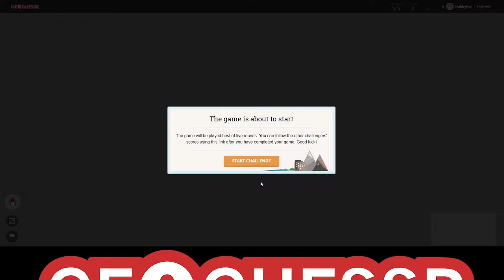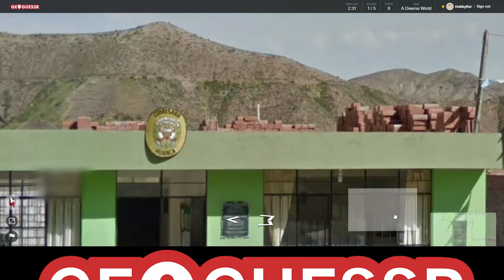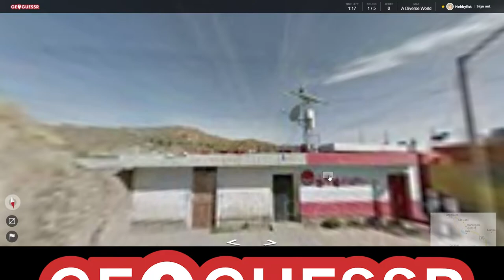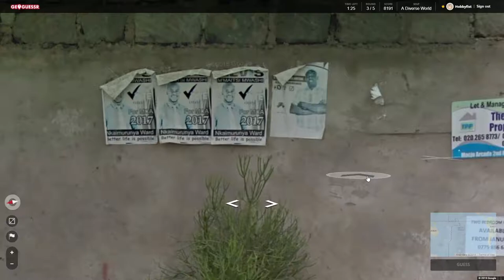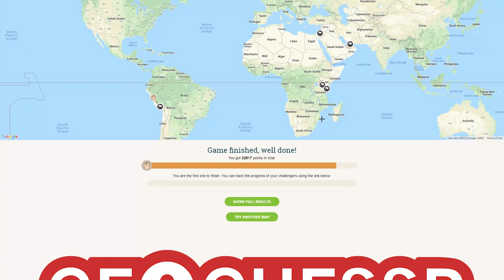Hobbyfist Geoguessr - [Part 235] Hoarse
Nay